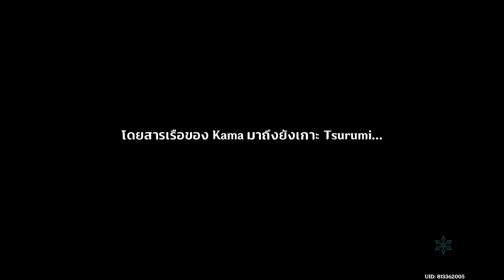การผจญภัยสู่เกาะ Tsurumi!!!! หมอกหนาแทบมองไม่เห็น!!!!! | Genshin Impact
หากมีคำแนะนำหรือติชมอะไรสามารถคอมเม้นได้นะครับ

ฝากกด Like กด Share กด Subscribe เพื่อช่วยเป็นกำลังใจในการสร้างผลงานใหม่ๆ ด้วยนะครับ